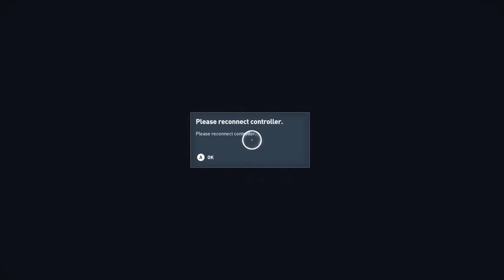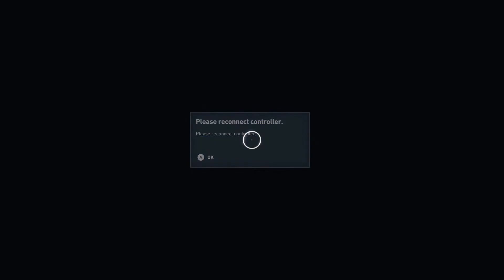[Let's Play] Assassin's Creed Origins: Episode #7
This is episode #7 of my first play through of Assassin's Creed Origins.

In this ongoing let's play series, I aim to complete a 100% save file for each game I play, obtain all achievements, and complete any/all completionist activities, if possible.

Want to know more about me?